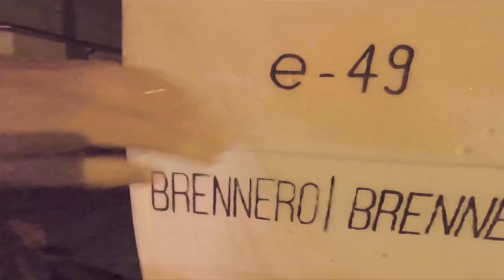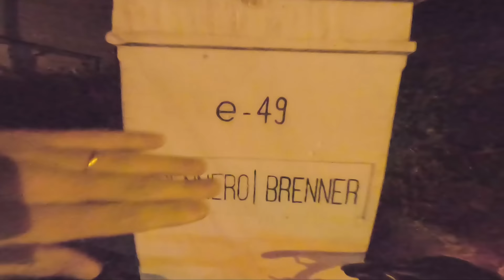MÜNCHEN - GARDASEE in 24H: Alpencross an einem Tag (370km)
In unter 24 Stunden einen Alpencross von München zum Gardasee. Schaffen wir das?!
▬▬▬▬ Mehr Informationen, Route und Equipment ▬▬▬▬

Die Idee zu einem Alpencross von München nach Torbole am Lago di Garda an einem Tag ist mir von einem Kommilitonen schon im Studium erzählt worden (Danke Felix!) - damals war es für mich undenkbar, eine Fahrradtour egal ob mit dem Rennrad oder Gravel-Bike in diesem Ausmaß aus Deutschland nach Italien zu planen. Doch der Mountainbike Alpencross mit Basti 2018 hat schon so großen Spaß gemacht, die Landschaft auf diesem Transalp war so begeisternd, dass es einfach nochmal eine neue Herausforderung sein sollte.

Spendenaktion mit Radeln & Helfen e. V.
Wir treten bei diesem Abenteuer für den guten Zweck in die Pedale. Gemeinsam mit dem Verein Radeln und Helfen haben wir eine Spendenaktion für einen neuen Rollstuhl von Sandro ins Leben gerufen. Er war auch begeisterter Radsportler, der nach einem Sprung ins Wasser nun querschnittsgelähmt ist und lediglich den Oberarm leicht bewegen kann. Der neue Rollstuhl bringt ihm etwas Beweglichkeit und Flexibilität zurück. Wir freuen uns über eure Unterstützung.

Wir treten die lange Tour von München zum Lago di Garda über Bad Tölz, Sylvensteinstausee, Achensee, Jenbach, Innsbruck, den Brenner (Brennerpass) bis hin nach Sterzing, Bozen, Trento und schlussendlich Torbole an. Geplant sind weit über 300 Kilometer mit ca. 2800 Höhenmetern. Gefahren wird dieses große Abenteuer mit ROSE Backroad Gravel Bikes, umgebaut auf Rennrad-Reifen inklusive Licht.

▬▬ EQUIPMENT * ▬▬

▬▬ TEAM ▬▬

Schnitt und Verarbeitung des Videos durch Pascal Schmitt (Danke für deine Mühe und harte Arbeit bei soviel Feedback und Anpassung)

▬▬ Timestamps ▬▬

Kapitel:
00:00 - Intro in München
00:48 - Start der Tour & Motivation
03:40 - Spendenaktion für Sandro
04:35 - Abendstimmung bis zum Sylvensteinspeicher
05:55 - Nachtfahrt
11:14 - Tiefpunkt in der Nacht
13:39 - Von Bozen über Trento
15:20 - Harte Höhenmeter